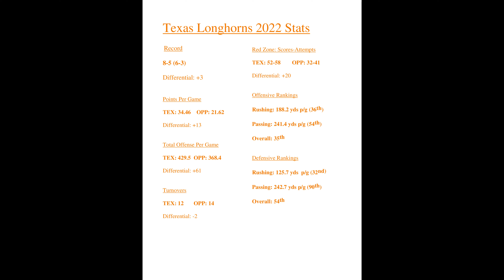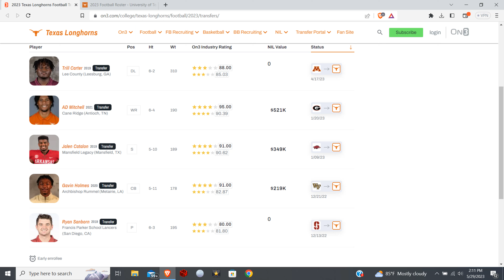Texas Longhorns '23 Season Preview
A Deep Dive Into Texas' 2023 Season

Intro: 0:00 - 1:07
Past: 1:08 - 5:13
Present: 5:14 - 7:30
Future: 7:31 - 17:11
Outro: 17:12 - FIN

Instagram.com/RebelsAndStars
RebelsAndStars.com
Soundcloud.com/rebels-and-stars

Kevin's Writing:
The Dragon Tooth Conspiracy